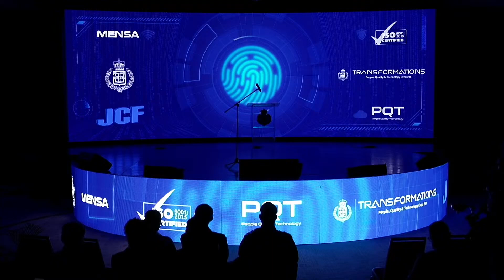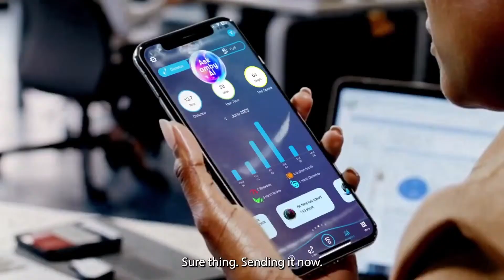Meet Constable Smart - JCF AI Assistant build by Amber Innovations | Dushyant Savadia at JCF MENSA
At the launch of the Jamaica Constabulary Force’s MENSA Expo, tech visionary Dushyant Savadia, Founder & CEO of Amber Group, delivers a powerful keynote on the future of AI in law enforcement.

From transforming national safety with cutting-edge innovation to unveiling SMART — the AI Constable, this talk outlines how AI can empower modern policing, accelerate investigations, and create a safer Jamaica.

Backed by Amber Group’s global AI expertise, this initiative is a bold step into the future — where technology and integrity work side by side to serve and protect.

🔹 Topics Covered:
 • The role of AI in crime prevention and investigation
 • Launch of AI Constable SMART
 • How Amber is building AI solutions in Jamaica, for the world
 • The future of public safety and digital transformation in policing

📍 Delivered at: MENSA Expo by JCF
🎙 Speaker: Dushyant Savadia, CEO, Amber Group
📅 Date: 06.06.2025